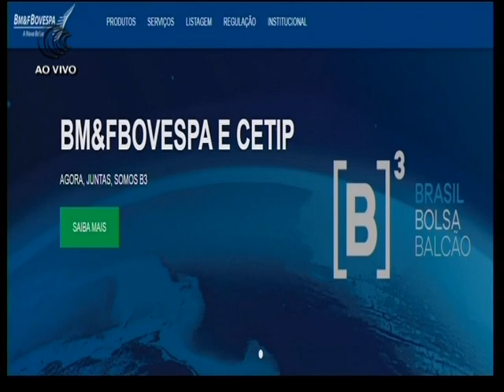BM&FBovespa agora é B3 - Brasil, Bolsa e Balcão | 30/03/17